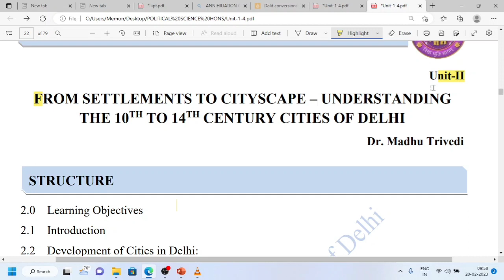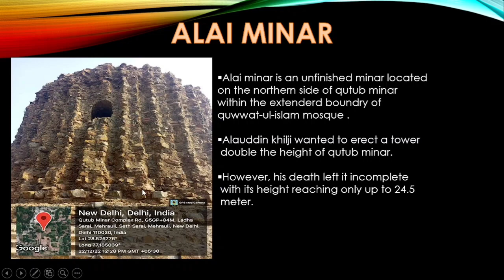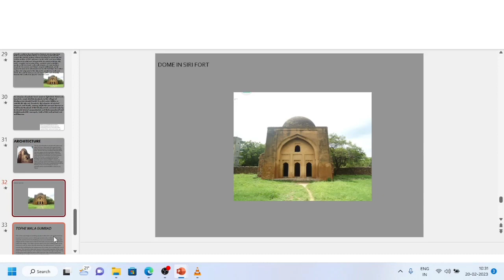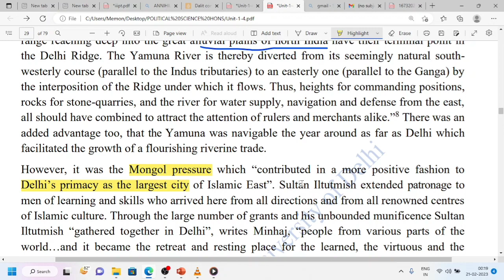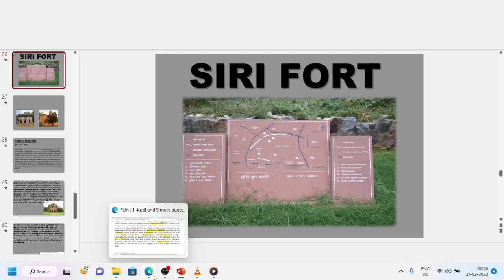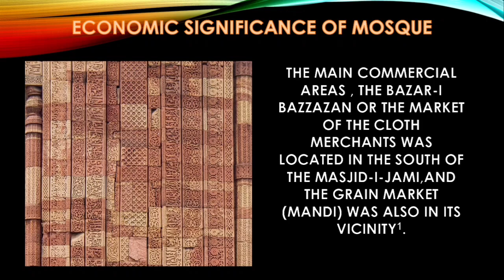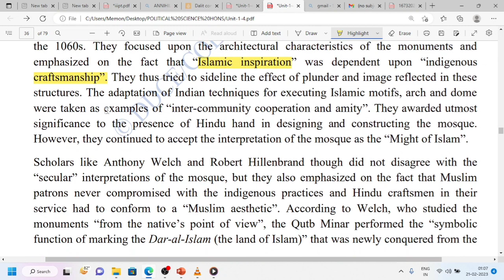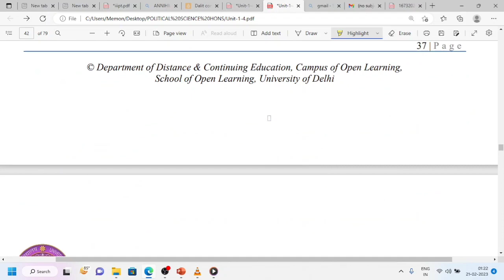Delhi Through the Ages| General elective| 1st Semester - Unit -1 Explained in Hindi Easy and best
You can also Get access to detailed Playlist of B.A political science honours UPT through -

if you want to know Detailed Syllabus of B.A political science honours Of